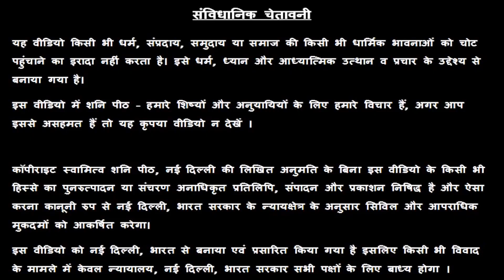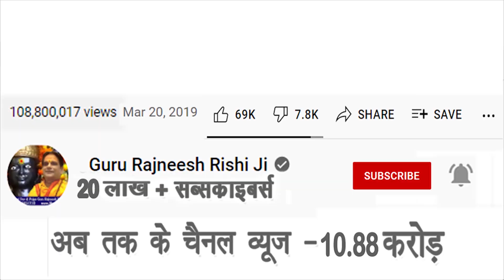सुबह इस शब्द का उच्चारण देगा दिनभर शुभ फल - गुरु रजनीश ऋषि जी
Introduction – 00:00

प्रिय भक्त,

!! जय शनिदेव !!

गुरुमा रुक्मणी
स्वामी ऋषि

👉👉 Important PS:

1. If you do not Trust / Like our Video, please do not watch our Videos.
2. All the disputes / legal matters related to our Video will be subject of Jurisdiction of Delhi, Govt. of India only.
3. All the information of this video is published by us in good faith and for general information purpose only. This channel, video or Publisher of this Video do not give any guarantee about the completeness & accuracy of this information